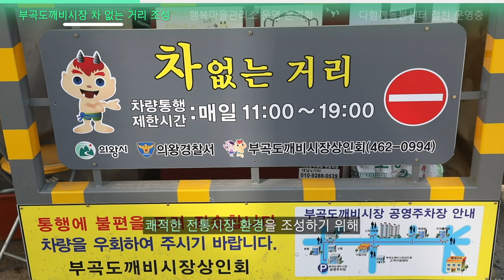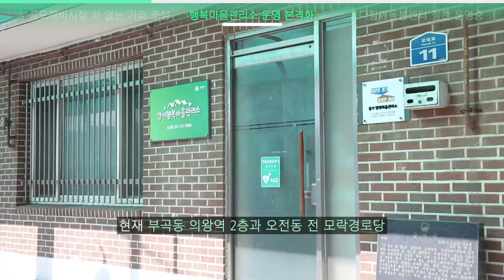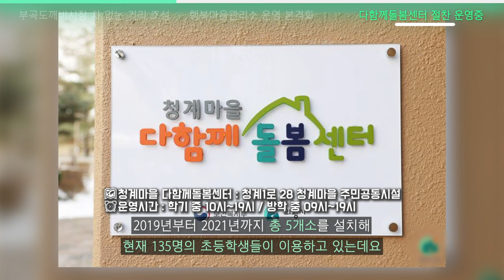의왕 청바지 뉴스 [2월]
0:00 타이틀
0:05 오프닝
0:17 부곡도깨비시장 차 없는 거리 조성
1:11 행복마을관리소 운영 본격화
2:09 다함께 돌봄센터 정찬 운영중
3:08 클로징

청바지 NEWS📣

시민에게 꼭 필요한 소식을 전달해 드립니다👍